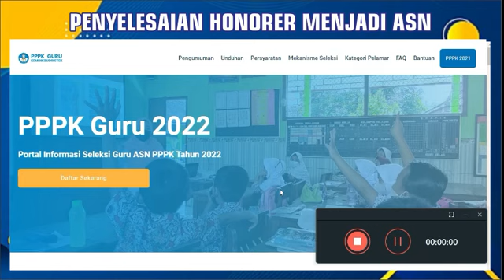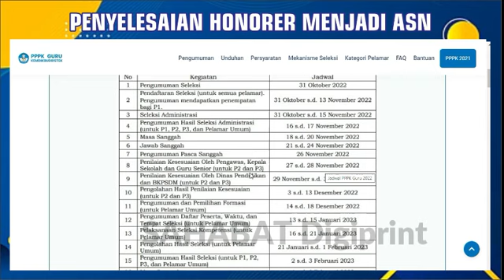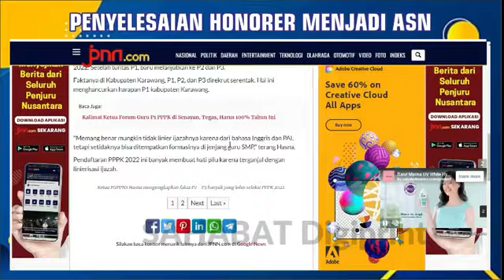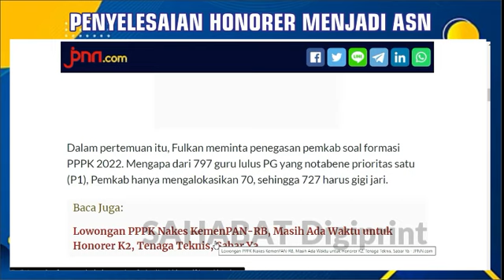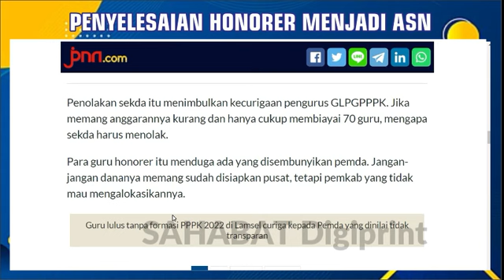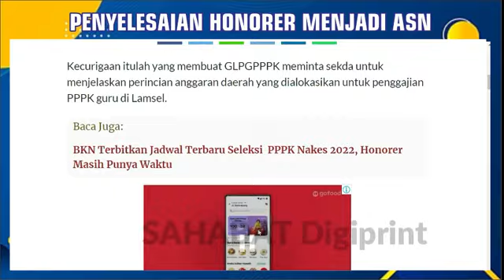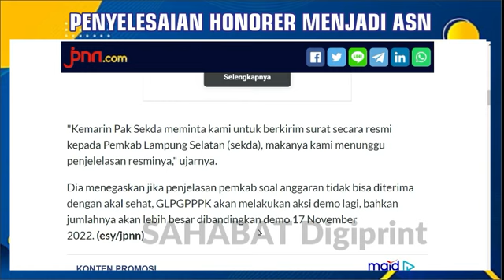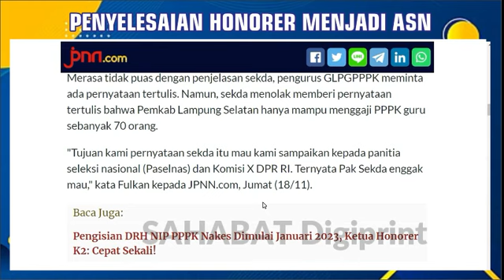🔴SELAMAT.!! KABAR GEMBIRA HARI INI RAKOR PANSELNAS & PEMDA TENTUKAN NASIB GURU P1 & SLEKSI OBSERVASI